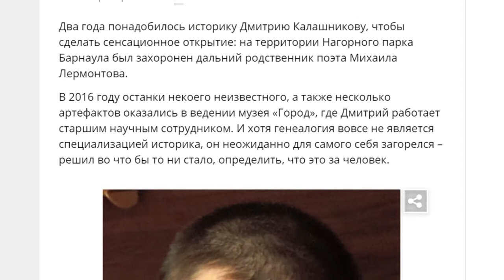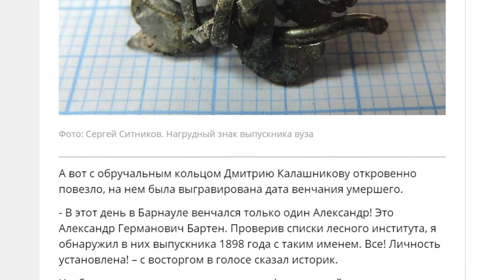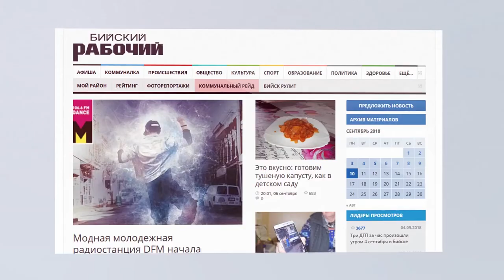О чем пишут издания «Сибирской медиагруппы» — обзор 22.11.2018